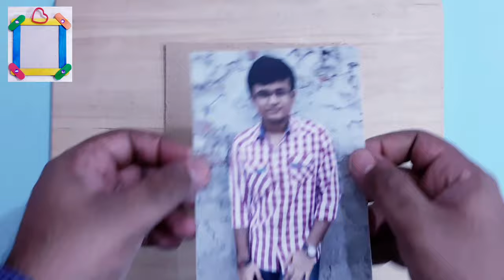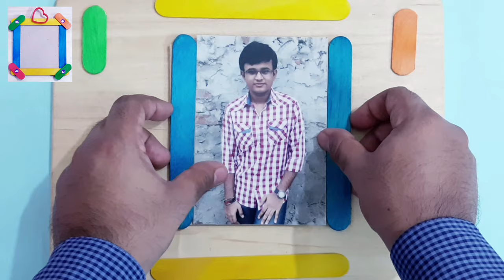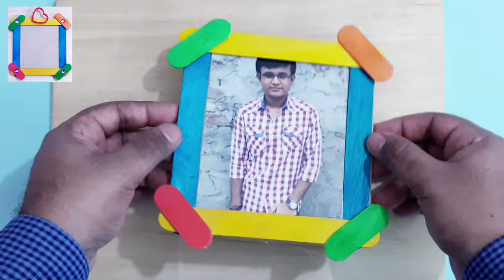DIY Photo Frame 🖼 | Popsicle stick Photo Frames | Ice cream stick photo Frames🖼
Here is the video of photo frame using popsiclec sticks.